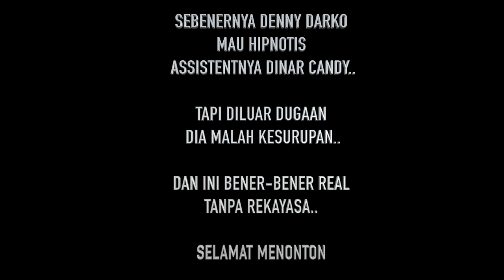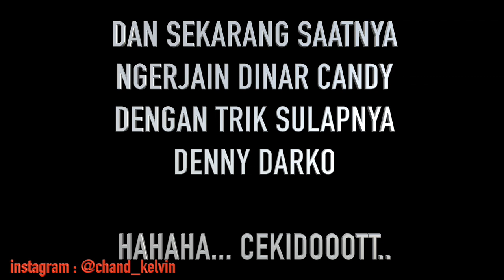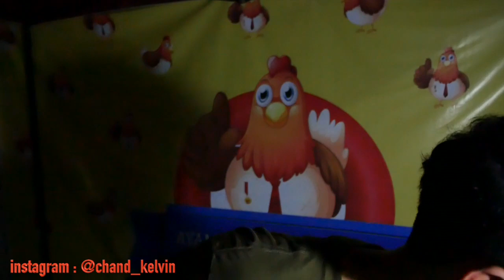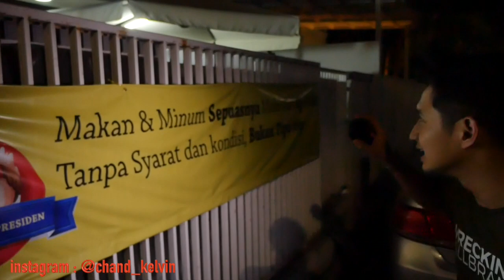NGERJAIN DINAR CANDY EH MALAH KESURUPAN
SPECIAL THANKS TO :
BRO DENNY DARKO & TIARA NARLIZA :)